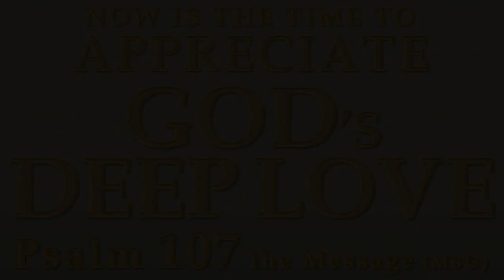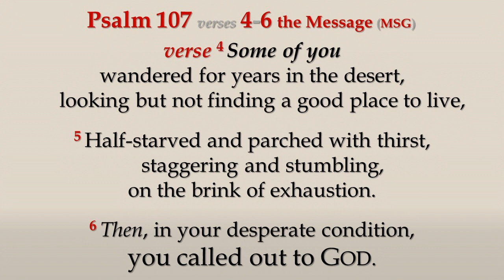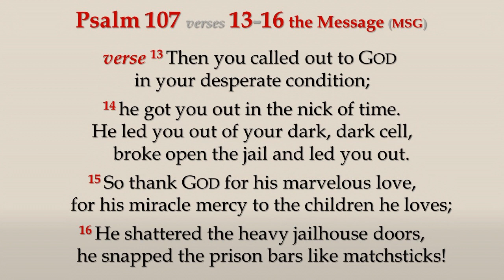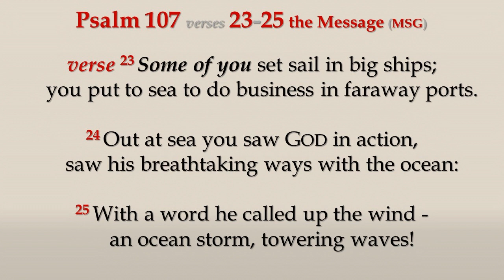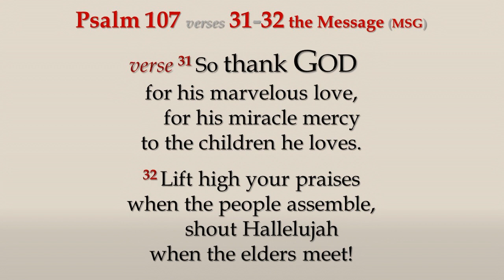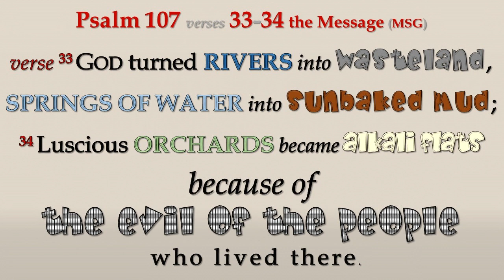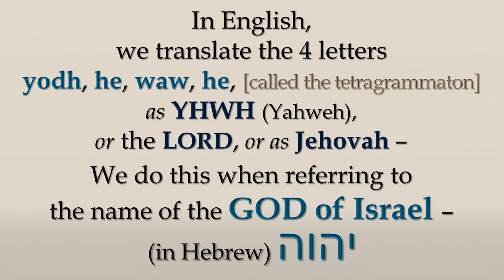Psalm 107 - IT'S TIME YOU APPRECIATED GOD's DEEP LOVE - MUSIC "Rise Above" Scott Buckley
Scott writes, "An uplifting, inspirational orchestral track for those in need of some motivation! Has similar vibes to other library tracks such as ‘Ascension’, ‘Omega’ and ‘Helios’."

Psalm 107 The Message (MSG)
IT'S TIME YOU APPRECIATED GOD's DEEP LOVE

Psalm 107 verse 1 Oh, thank GOD - he’s so good!
    His love never runs out.
2 All of you set free by GOD, tell the world!
    Tell how he freed you from oppression,
3 Then rounded you up from all over the place,
    from the four winds, from the seven seas.

4 Some of you wandered for years in the desert,
    looking but not finding a good place to live,
5 Half-starved and parched with thirst,
    staggering and stumbling, on the brink of exhaustion.
6 Then, in your desperate condition, you called out to GOD.
7 He got you out in the nick of time;
He put your feet on a wonderful road
    that took you straight to a good place to live.
8 So thank GOD for his marvelous love,
    for his miracle mercy to the children he loves.
9 He poured great drafts of water down parched throats;
    the starved and hungry got plenty to eat.

10 Some of you were locked in a dark cell,
    cruelly confined behind bars,
11 Punished for defying God’s Word,
    for turning your back on the High God’s counsel—
12 A hard sentence, and your hearts so heavy,
    and not a soul in sight to help (Here, Scott Buckley's "Rise Above" enters).

13 Then you called out to GOD in your desperate condition;
14 he got you out in the nick of time.
He led you out of your dark, dark cell,
    broke open the jail and led you out.
15 So thank GOD for his marvelous love,
16 He shattered the heavy jailhouse doors,
    he snapped the prison bars like matchsticks!

17 Some of you were sick because you’d lived a bad life,
    your bodies feeling the effects of your sin;
18 You couldn’t stand the sight of food,
    so miserable you thought you’d be better off dead.
19 Then you called out to GOD in your desperate condition;
    he got you out in the nick of time.
20 He spoke the word that healed you,
    that pulled you back from the brink of death.

21 So thank GOD for his marvelous love,
22 Offer thanksgiving sacrifices,
    tell the world what he’s done - sing it out!

23 Some of you set sail in big ships;
    you put to sea to do business in faraway ports.
24 Out at sea you saw GOD in action,
    saw his breathtaking ways with the ocean:
25 With a word he called up the wind—
    an ocean storm, towering waves!

26 You shot high in the sky, then the bottom dropped out;
    your hearts were stuck in your throats.
27 You were spun like a top, you reeled like a drunk,
    you didn’t know which end was up.

28 Then you called out to GOD in your desperate condition;
29 He quieted the wind down to a whisper,
    put a muzzle on all the big waves.
30 And you were so glad when the storm died down,
    and he led you safely back to harbor.

31 So thank GOD for his marvelous love,
32 Lift high your praises when the people assemble,
    shout Hallelujah when the elders meet!

33 GOD turned rivers into wasteland,
    springs of water into sunbaked mud;
34 Luscious orchards became alkali flats
    because of the evil of the people who lived there.

35 Then he changed wasteland into fresh pools of water,
    arid earth into springs of water,
36 Brought in the hungry and settled them there;
    they moved in - what a great place to live!
37 They sowed the fields, they planted vineyards,
    they reaped a bountiful harvest.
38a He blessed them and they prospered greatly;

38b their herds of cattle never decreased.
39 But abuse and evil and trouble declined
40 as he heaped scorn on princes and sent them away.
41 He gave the poor a safe place to live,
    treated their clans like well-cared-for sheep.

42 Good people see this and are glad;
    bad people are speechless, stopped in their tracks.
43 If you are really wise, you’ll think this over -

Listen to NON-MUSIC VERSION, here, "Psalm 107 - NOW IS THE TIME - to appreciate GOD's deep love"